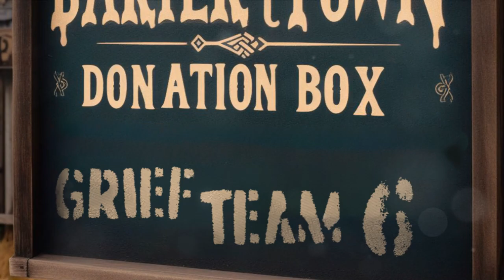Barter Town War E0TL Strikes!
Hi there! I'm a fun-loving PC video gamer and waterfall jumper in real life. You can catch me playing games like GTA5, FiveM, and more.